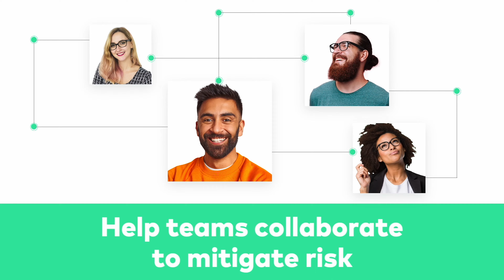Platform highlights - Vulcan Cyber | Own your risk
We can't own cyber risk if we can't manage it fully. Vulcan Cyber offers an end-to-end cyber risk management platform - supporting any attack vector, any team, and any stage of the cybersecurity lifecycle.